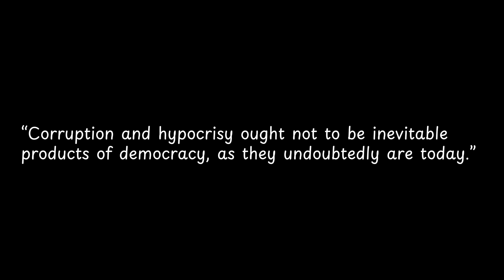Corruption and hypocrisy ought not